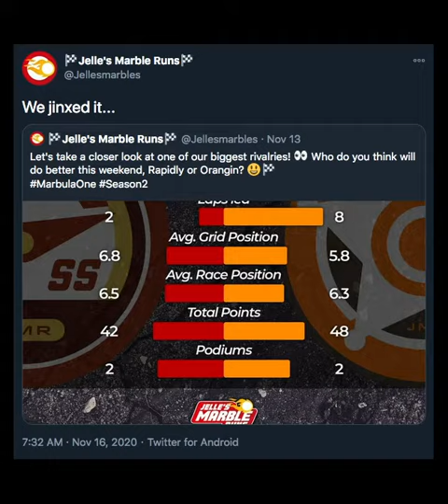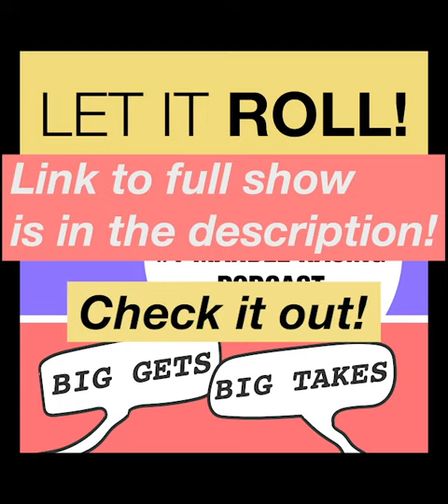Mike picks Bumblebees to win at home before qualifying - BigTake of the week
Hexagon... Hex is gone?!? Good enough for us! Bumblebees for the win. Who you got this weekend?